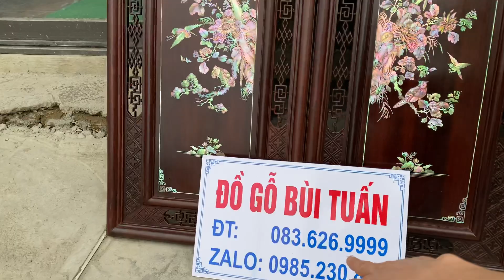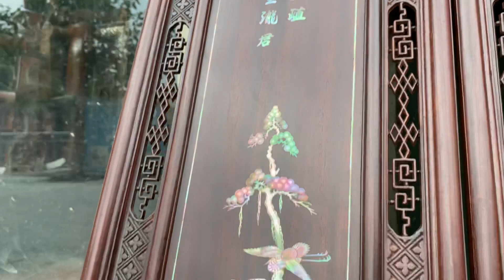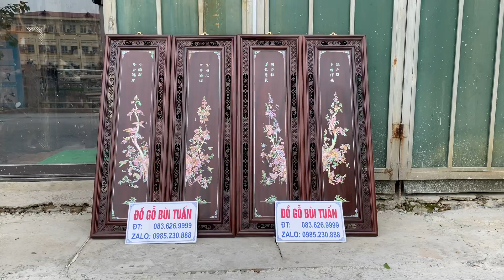TỨ QUÍ-KHẢM ỐC SINAGPO-GỖ GỤ-0836269999-0985230888(ĐỒ GỖ CŨ BÙI TUẤN)28-10-2020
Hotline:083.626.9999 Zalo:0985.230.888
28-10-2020 ĐỒ GỖ CŨ BÙI TUẤN
Tranh Tứ Quí-Khảm Ốc Đỏ Singapo-Đẳng Cấp
Chất liệu gỗ gụ.tranh đã hoàn thiện kỹ si sáp vecni bóng đẹp
Kt:cao 1m17-ngang 37 phân.kỹ thuật cắt tỉa do nghệ nhân chế tác
Ốc đỏ lửa vàng chanh.xanh thiên lý.rin nguyên bản.k bong tróc
Gỗ nạt lục lõi.k cong vênh mối mọt